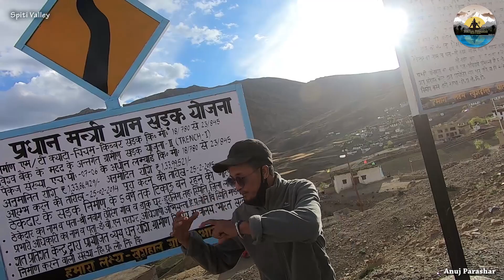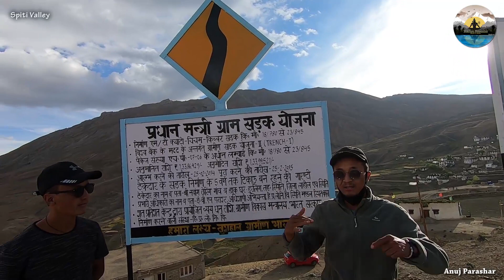SPITI VALLEY | KUNZUM TO KAZA RIDE | CHICHAM BRIDGE | KIBBER VILLAGE | DELHI TO SPITI | 4K | EP-32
काजा स्पीति नदी के पास हिमाचल प्रदेश की एक शांत जगह है जो भगदड़ वाले क्षेत्रों से बिलकुल अलग है। यहाँ के बर्फ से ढंके पहाड़, बुदबुदाती नदियाँऔर हरे-भरे मैदानों के साथ सुरम्य बंजर परिदृश्य बैकपैकर्स के लिए एक स्वप्निल गंतव्य है। काजा की यात्रा करने वाले पर्यटकों को यह जगह सपने के सामान लगती है, जो कोई भी एक बार यहाँ आता है वो इस जगह को भूल नहीं पाता है
ठंड के रेगिस्तान के रूप से प्रसिद्ध काजा का तापमान सर्दियों के दौरान काफी गिर जाता है और यहाँ बर्फ जमने लगी है। यहाँ के प्रमुख प्रवेश मार्ग रोहतांग दर्रा और कुंजम दर्रा, दोनों ही भारी बर्फबारी के कारण अक्टूबर के अंत से जून तक बंद रहते हैं। यहाँ पर -37 डिग्री के औसत के साथ जनवरी वर्ष का सबसे ठंडा महीना दर्ज किया गया है। काजा को भारत की सबसे ठंडी जगहों में से एक के रूप में जाना जाता है। गर्मियों के दौरान काजा का मौसम काफी सुखद होता है। अगर आप काजा की यात्रा करना चाहते हैं तो यहाँ की सुंदरता को महसूस करने के लिए मई से अक्टूबर तक का महीना एक आदर्श समय होगा।
चंद्रताल झील – Chandratal Lake
चंद्रताल झील टूरिस्ट और ट्रेकर का स्वर्ग है। यह झील शक्तिशाली हिमालय में लगभग 4300 मीटर की ऊंचाई पर स्थित सबसे खूबसूरत झीलों में से एक है। “चंद्र ताल” (चंद्रमा की झील) नाम इसके अर्धचंद्राकार की वजह से पड़ा है। यह झील भारत की दो उच्च ऊंचाई वाली आर्द्रभूमि में से एक है जिसे रामसर स्थलों के रूप में नामित किया गया है। यह झील तिब्बती व्यापारियों के लिए स्पीति और कुल्लू घाटी की यात्रा के दौरान एक अस्थायी निवास के रूप में काम करती है। यह झील दुनिया भर से एडवेंचर्स को पसंद करने वाले लोगों को अपनी ओर आकर्षित करती है। इस पवित्र झील के पानी का रंग दिन ढलने के साथ लाल से नारंगी और नीले से हरे रंग में बदलता रहता है। काजा से चंद्रताल झील की दूरी 55 किलोमीटर है
2.Passकुंजुम दर्रा – Kunzum Pass
काजा से कुंजुम दर्रा की दूरी 75 किलोमीटर है। कुंजुम दर्रा को स्थानीय लोगों द्वारा Kunzum La भी कहा जाता है। यह भारत के सबसे ऊँचे भारत के सबसे ऊँचे मोटरेबल माउंटेन पासों में से एक है, जो समुद्र तल से 4,551 मीटर की ऊँचाई पर स्थित है। यह सुंदर पास कुल्लू और लाहौल से स्पीति घाटी के प्रवेश द्वार के रूप में कार्य करता और मनाली से करीब 122 किमी की दूरी पर है। कुंजुम पास से प्रसिद्ध चंद्रताल झील (चाँद झील) के लिए 15 किमी की ट्रेक है। ऐसा माना जाता है कि पर्यटकों को देवी कुंजुम देवी के मंदिर के पास रास्ते में उनके सम्मान के रूप में बीहड़ इलाके से सुरक्षित रूप से यात्रा करने का आशीर्वाद लेने के लिए रुकना पड़ता है। यहाँ की मान्यता यह है कि यात्रियों को अपने वाहन से मंदिर का पूरा चक्कर लगाना होता है।
3 किब्बर – Kibber
किब्बर को जिसे किब्बर के नाम से भी जाना जाता है और यह हिमाचल प्रदेश में 4270 मीटर की ऊँचाई पर स्पीति घाटी में स्थित एक छोटा सा गाँव है। सुरम्य पहाड़ों और बंजर परिदृश्यों से घिरा किब्बर एक मोटर योग्य सड़क के साथ उच्चतम गांव होने का दावा करता है। किब्बर को अपने स्थानीय मठ और किब्बर वन्यजीव अभयारण्य के लिए जाना जाता है। इसकी उंचाई और प्रदूषण मुक्त वातावरण इसको फोटोग्राफरों के लिए एक परफेक्ट जगह बनाते हैं। किब्बर की दूरी काजा से 18 किलोमीटर है।
4 - धनकर मठ – Dhankar Monastery
धनकर मठ भारत के हिमाचल प्रदेश के लाहौल और स्पीति जिले में स्थित है, जिसको 100 सबसे लुप्तप्राय स्मारकों में से एक के रूप में सूचीबद्ध किया गया है। 12,774 फीट की ऊंचाई पर, मठ एक चट्टान के किनारे पर अविश्वसनीय रूप से झुका हुआ है और स्पीति घाटी के मनोरम दृश्य प्रस्तुत करता है। 1000 फीट ऊंचे पहाड़ पर एक हजार साल पहले निर्मित इस मठ से स्पीति और पिन नदियों के संगम के छू लेने वाले दृश्यों को देखा जा सकता है। धनकर मठ बौद्ध कला और संस्कृति के मुख्य केंद्रों में से एक होने की वजह से प्रसिद्ध पर्यटन स्थल बन गया है। काजा से धनकर झील की दूरी 33 किलोमीटरMonastery
5 KEY मठ – Key Monastery
 काई मठ (Key Monastery) भारत के लाहौल और स्पीति जिले में एक प्रसिद्ध तिब्बती बौद्ध मठ है। काई मठ समुद्र तल से 4,166 मीटर की ऊंचाई पर स्थित है और हिमाचल प्रदेश की स्पीति घाटी में स्पीति नदी के बहुत करीब है। काई मठ और की मठ के रूप में भी जाना जाता है, यह माना जाता है कि ड्रोमटन द्वारा स्थापित किया गया था, जो 11 वीं शताब्दी में प्रसिद्ध शिक्षक आतिशा के छात्र थे। काजा से काई मठ की दूरी 15 किलोमीटर है।
Langza -कॉमिक - हिक्कीम
Hello Friends,
You are watching Lahaul Spiti Ride Series and  Riding Title is Jee Le Apni Zindagi, I m so glade Today One More Episode  Kunzum pass to key monastry,  Lahaul-Spiti Amazing Riding in Clouds and Zigzag Himalayas Beautiful Roads you can seen in this episode, Friends Sach Pass is also known as Most Dangerous Road in The world, and assume as death Road, Sach pass to killar pass is most Dangerous road to reach keylong or kishtwar kashmir . we cross all hurdles and today reach to chandratal lake

This place is so beautiful and worthful visit.

Presents & Edited by
Anuj Parashar
@spiritual Himalayas